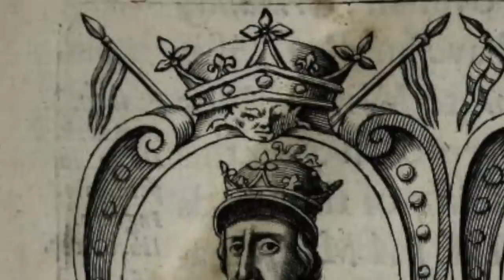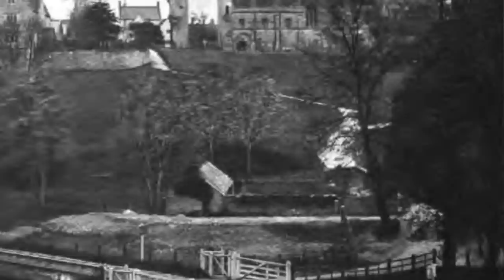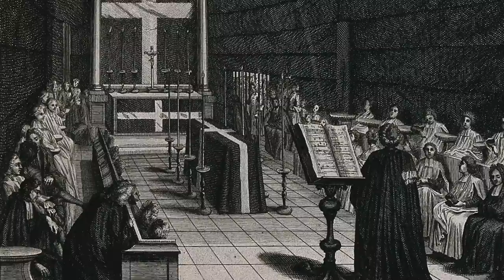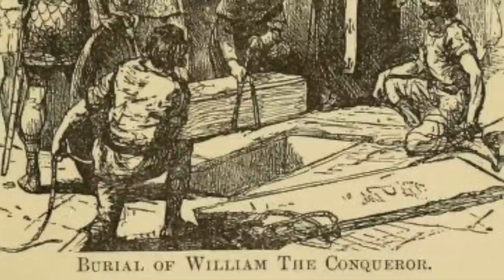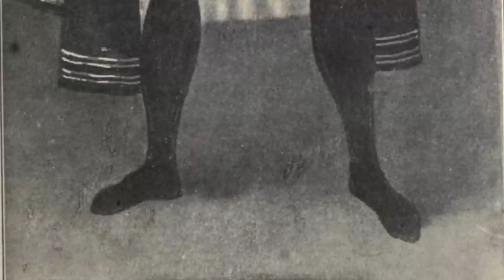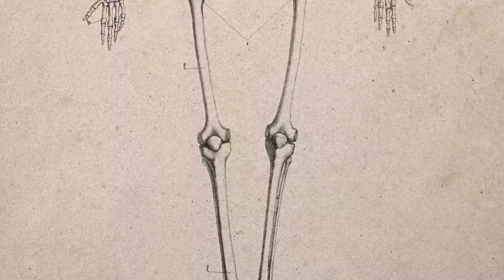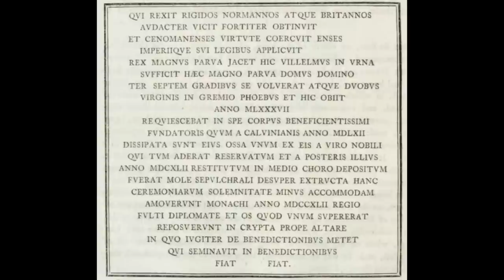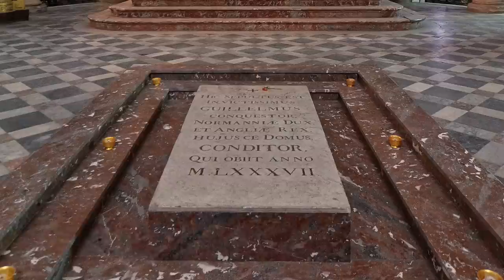APPALLING FATE OF WILLIAM THE CONQUEROR’S BODY | Gruesome dead body story | History Calling. Normans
WHAT HAPPENED to William the Conqueror’s corpse after his death in Rouen in 1087? He may have won the Battle of Hastings in 1066 and gone down as one of the most important Kings in English history, but William, Duke of Normandy was shown very little respect in death and the fate of his remains is one of the more disgusting stories from the annals of Norman history.

In this English history documentary from History Calling, we travel back first to 1087 and to the rather horrible death of William the Conqueror after a horse-riding incident caused the overweight king to apparently burst his bowels. We’ll then look at the shocking neglect of his body within minutes of his passing which resulted in him being left naked on the floor while his servants plundered his residence for all they could steal. Moving from bad to worse, we’ll come to his disastrous funeral, which included a fire and an appalling incident resulting from his rotting corpse being forced into a coffin which was too small for it (spoiler alert – if you’ve ever wondered why do corpses explode, this is the video for you). As if all of this wasn’t bad enough, William has also been disinterred multiple times, first by the Papacy, then during the French Wars of Religion and the French Revolution. As a result, his remains have been terribly abused so that very little of him remains today in his grave in the Abbey of Saint-Étienne in France. In short, the death of William I of England (to give him yet another of his titles) was just the start of a gruesome dead body story spanning six centuries.

GEAR USED